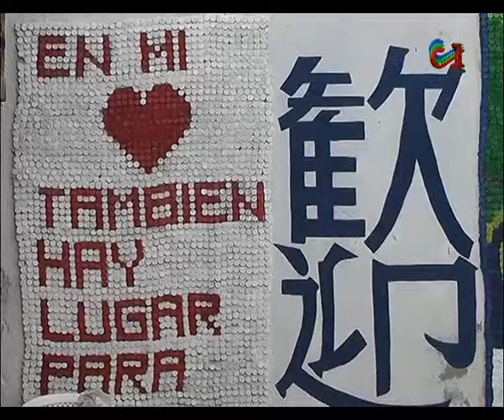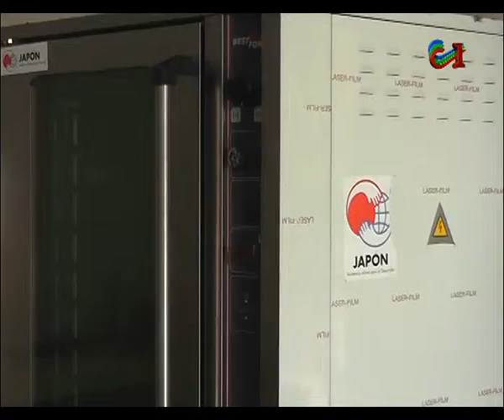CARMEN PAULETTE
El  año próximo habilitarán el Taller de Panadería en  Copahdim.
Será en acuerdo con Utu según dijo la Tesorera de la Institución.
Copahdim hoy  renovó autoridades con una lista única.
Allí estuvo la cámara de nuestro informativo.